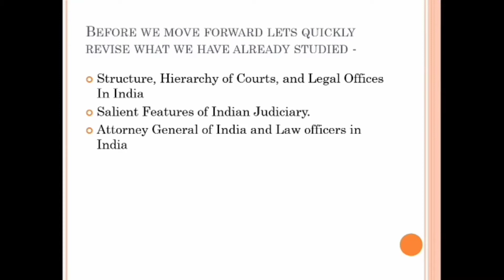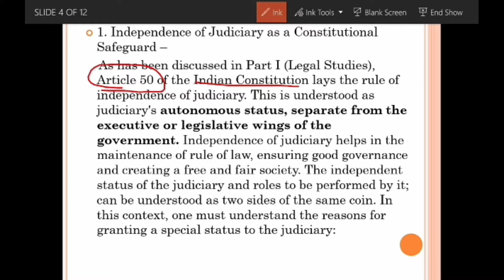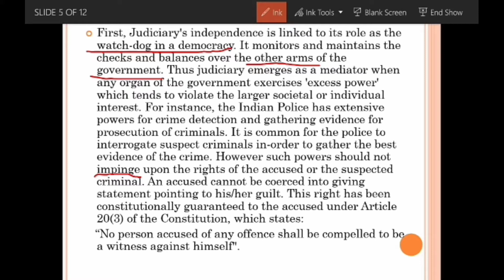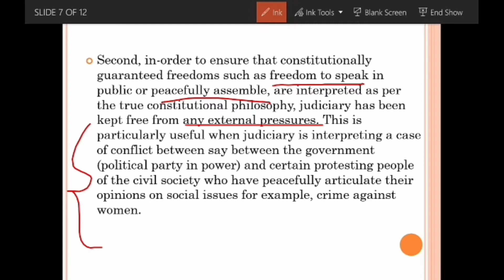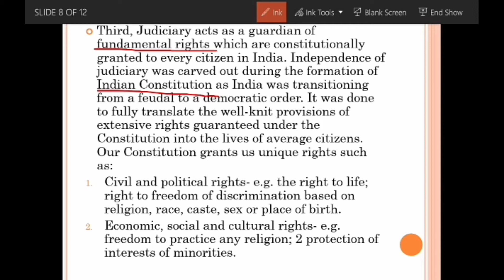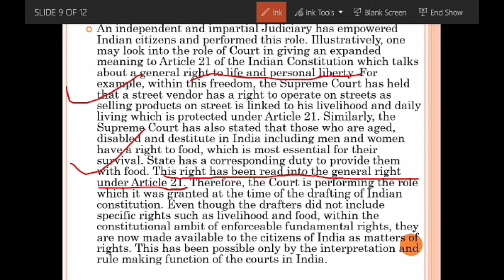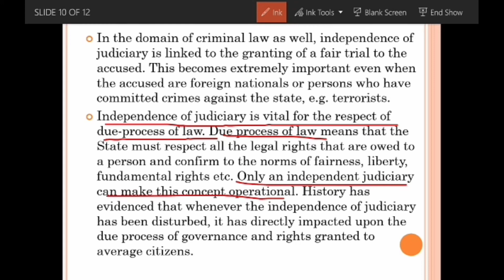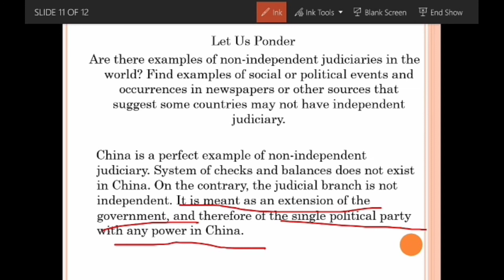Unit 1 Judiciary - Part 3,Legal Studies (Class 12th) By Priya Saraswat -- Unique Academy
Hello students, In this class we will discuss about an important topic of Unit - 1 , Judiciary, i.e.

'' Independence of judiciary as a constitutional safeguard. ''

Others  part of Judiciary link is given below